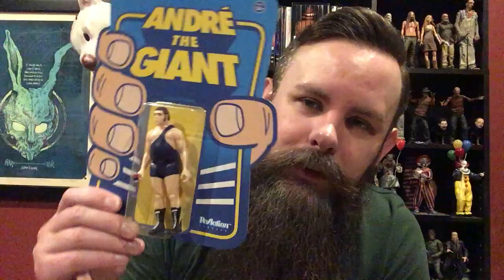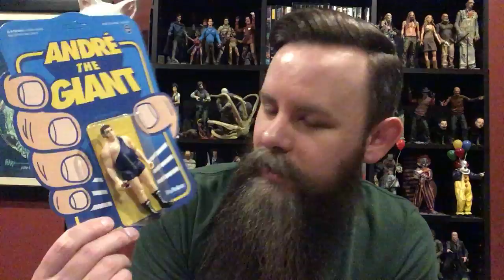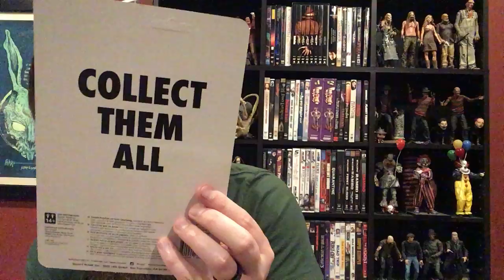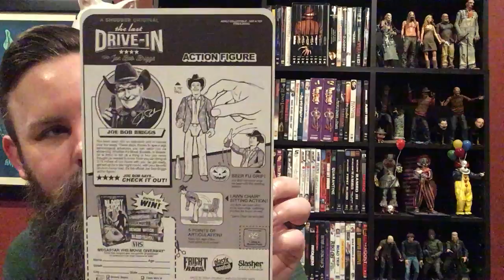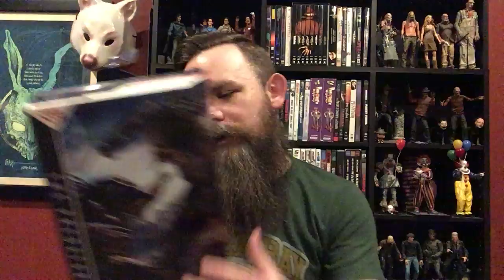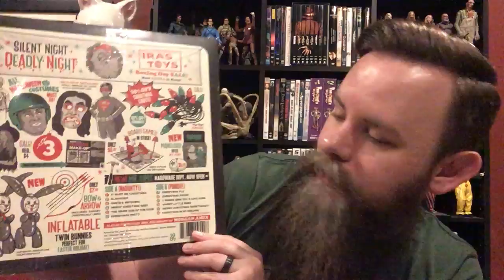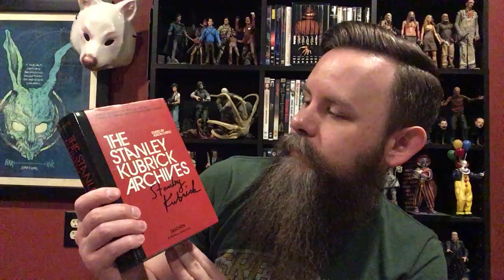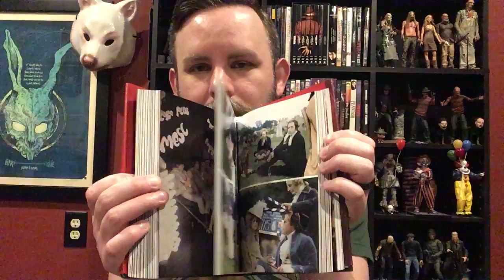AotKP Video Update 162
Tadd shows off his Black Friday haul!!